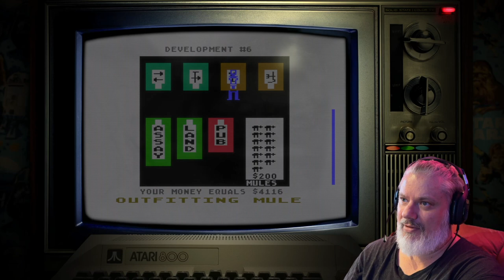MAN vs MULE - World Record Attempt #2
OK guys here it is the 2nd attempt for a MULE World record on the Atari 8-bit Each posted video attempt must achieve a higher score than the last attempt! Any that are lower I won't post. So what did I get this time guys?! What strategies did I employ?! Find out in this 2nd Man vs MULE world record attempt!